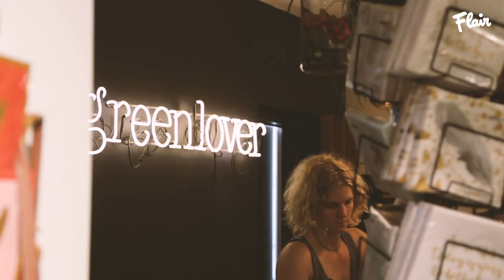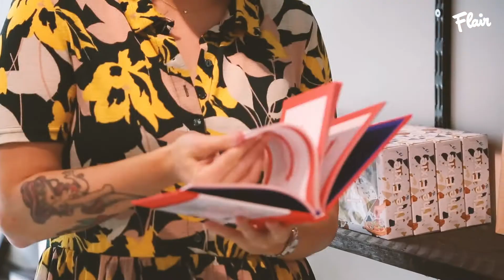FLAIR CHILLAX: ontdek onze verrassende shoproute in Oostende